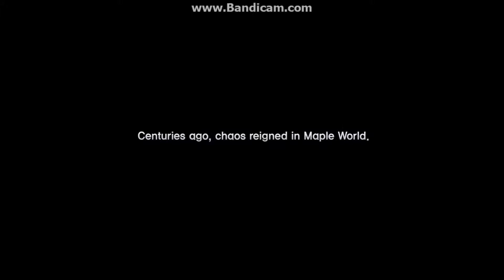Maplestory - Heroes of Maple Act 1 Part 1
。hoho , i m so hyped for this story。